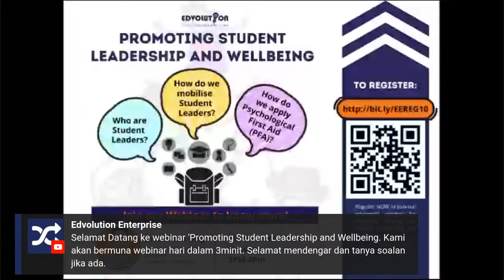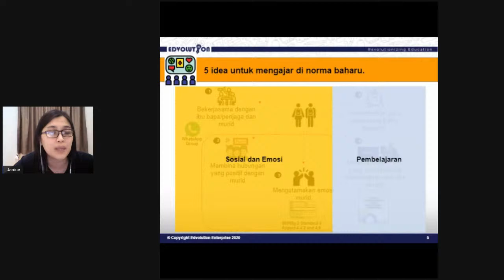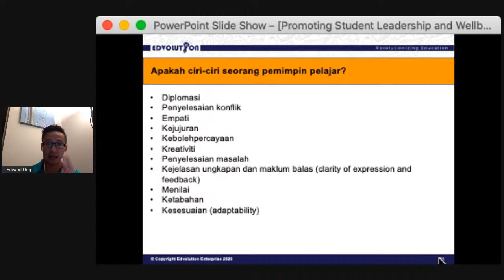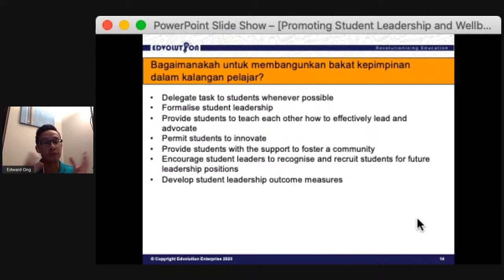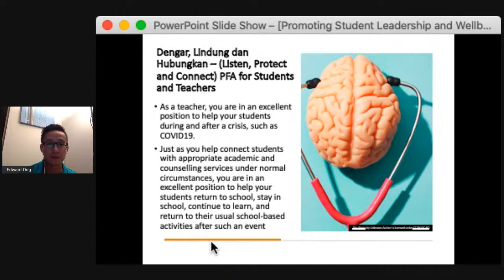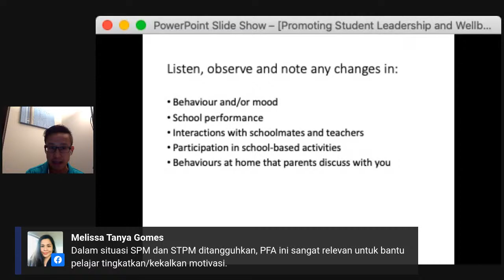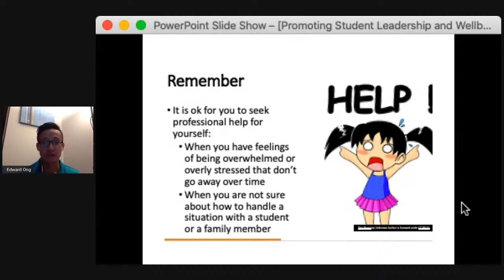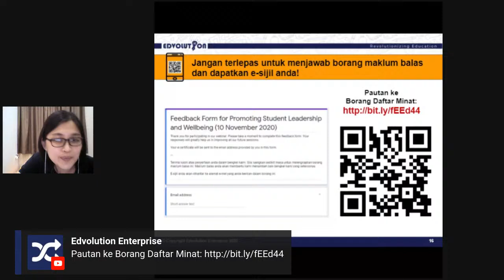Promoting Student Leadership and Wellbeing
Are you interested to learn how to develop student leadership while at the same time care for their wellbeing in school or the classroom?

Don't miss out on this sharing session by Dr. Edward Ong happening on 10 November 2020 (Thursday), 3pm-4pm (Malaysia) and 7am-8am (United Kingdom).